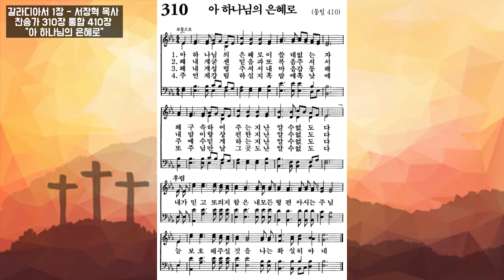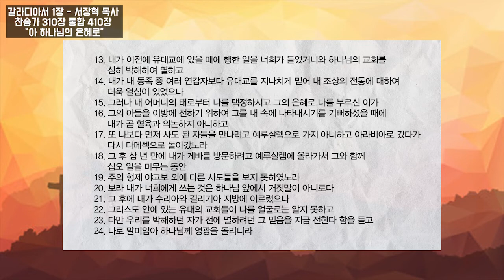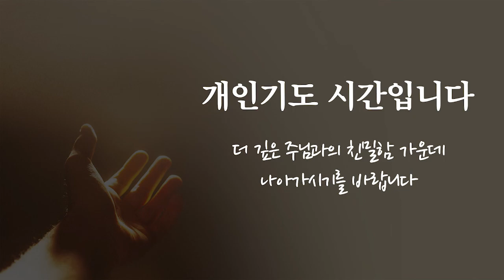03월03일 수요일 새벽예배 갈라디아서 1장 하나교회